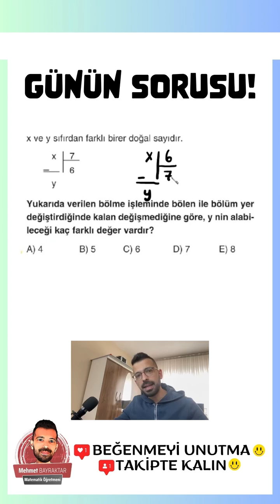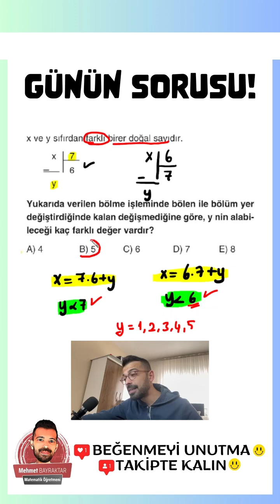MATEMATİK | BÖLME - BÖLÜNEBİLME SORUSU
Bu Videoda Bölme - Bölünebilme Sorusu ile Alakalı 1 Adet Soru Çözdüm.
Videoda çözdüğüm soru kitaplarda karşınıza çıkabilecek klasik sorulardan bir tanesi. Videoda Kitaplarda veya Sınavlarda Karşınıza Çıkabilecek Tarzda Kesinlikle Bilinmesi Gereken Sorular Bulunmaktadır.

📣 OYNATMA LİSTELERİ

Lgs , Tyt , Ayt , Lisans Kpss , Önlisans Kpss , Dgs , Ales Sınavlarına Yönelik Farklı Tarzda Matematik Sorularının Çözümlerini Kanalda Bulabilirsiniz.